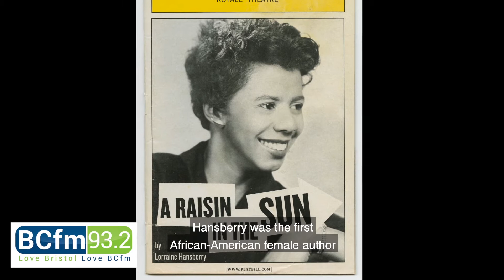LGBT History Month with BCfm 93.2 - Lorraine Hansberry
A series of video shorts celebrating icons of LGBT+ History  - Lorraine Hansberry